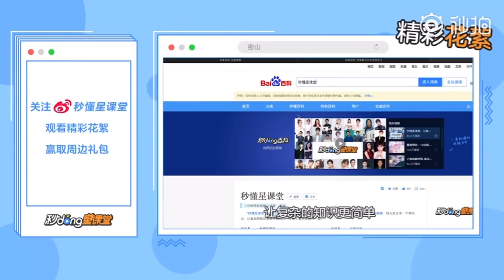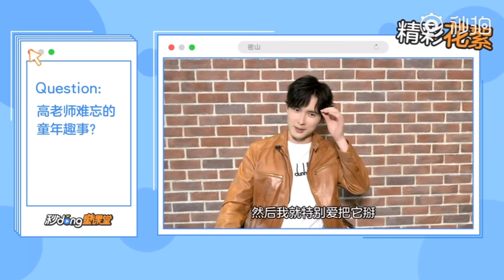2019.5.25 高伟光 强势安利自己的家乡——密山：原来烤冷面的发源地就在密山Vengo Gao Gao Wei Guang東華帝君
安利一座城# 说起黑龙江#密山[超话]# ，你最想先到什么？是冷冷冷，还是冷冷冷 本期#秒懂星课堂# 邀请了@深情的高伟光 强势安利自己的家乡——密山：原来烤冷面的发源地就在密山@秒懂星课堂